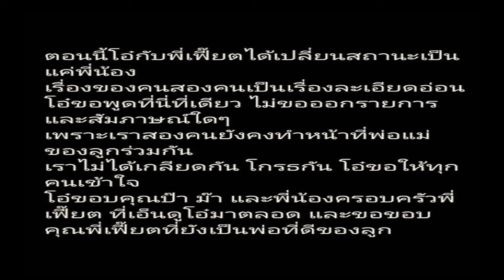ไม่ใช่เป็นวัวลืมตีน! โชค รถแห่ ไลฟ์เคลียร์ดราม่า 'บอล' ถูกแฉ โต้ชี้แจงละเอียดยิบ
ไม่ใช่เป็นวัวลืมตีน! โชค รถแห่ ไลฟ์เคลียร์ดราม่า ถูกแฉปมแตกหัก ‘บอล เชิญยิ้ม’ โต้ชี้แจงละเอียดยิบทุกประเด็น ลั่นรักและเคารพเหมือนเดิม
หลังจากก่อนหน้านี้กลายเป็นประเด็นที่จับตามองของสังคม เมื่อตลกชื่อดัง “บอล เชิญยิ้ม” โพสต์ข้อความประกาศกลางโซเชียลไม่รับงานคู่ “โชค โชคมงคล หรือ โชค รถแห่” แล้ว ท่ามกลางบรรดาแฟนคลับตกใจกันใหญ่เกิดอะไรขึ้นกับทั้งคู่
กระทั่งเมื่อวันที่ 29 ก.ค.65 บอล เชิญยิ้ม และ ‘ดอน’ พชรกร นิลแก้ว ผจก.-CEO ค่ายเพลง 2Brothers Artists Managment ออกมาตั้งโต๊ะแถลงข่าว แฉเดือดปมแตกหักกับ “โชค รถแห่”
จากนั้นในช่วงกลางดึกของวันเดียวกัน “โชค รถแห่” และ ภรรยา ออกมาไลฟ์สดของอธิบายปมแตกหักกับ “บอล เชิญยิ้ม” ละเอียดยิบ ซึ่ง โชค และ ภรรยา เผยว่า สำหรับเรื่องที่ออกมาจากค่ายไทรถแห่มีผลตั้งแต่ในวันที่ 12 พ.ค.65 และไม่ขอพาดพิง เพราะ ตนกับเจ้าของค่ายไม่ได้มีปัญหาอะไรจบกันด้วยดี ต่างคนต่างแยกย้ายไปทำงาน

โดยสาเหตุที่ออกแค่อยากออกมาดูแลตนเอง มีวงเป็นของตนเอง อยากทำตามความฝัน และกำหนดชีวิตของตัวเอง ซึ่งก่อนที่จะออกจากค่ายไทรถแห่ได้มีการปรึกษากับทางค่ายเพลงของ บอล เชิญยิ้ม จริง แต่มีธงในใจว่าตั้งใจจะออกจากค่ายไทรถแห่อยู่แล้ว พอได้ออกจากค่ายจบสัญญากันแล้ว “โชค รถแห่” ได้ไปบวชและมีการฟอร์มทีมนักดนตรี เพื่อจะได้มารับงานหลังบวชเสร็จและนักดนตรีมีการซ้อมแต่ไม่ใช่ทีมในปัจจุบัน
พอหลังจากสึกออกมาได้เข้าไปหา “บอล เชิญยิ้ม” และได้มีการรับงานคู่กัน โดยตอนแรกไม่ได้ตั้งใจจะมาอยู่กับ บอล เชิญยิ้ม เพราะไม่อยากให้อีกฝ่ายเสียหายโดนเอี่ยวเรื่องที่โชคเพิ่งออกจากค่ายเก่า อีกทั้งตอนนั้น บอล เชิญยิ้ม จะยุบวงอยู่แล้ว พอพี่บอลทราบเรื่อง พี่บอลจึงเก็บวงเอาไว้เพื่อซัพพอร์ตทาง “โชค” จึงมีวงดนตรี2ทีม คือ ทีมพี่บอลและพี่โชค และพี่บอลบอกว่า ถ้าวันที่น้องแข็งแรงพี่จะให้น้องเดินตามทางของน้อง
ส่วนเรื่องปมอึดอัดกับ บอล เชิญยิ้ม นั้น โดยตอนแรกที่เราคุยไว้กับ “บอล” ว่าจะแบ่ง4-5งานต่อเดือน พอผ่านมาเกือบเดือนจึงมีการพูดคุยกันใหม่อีกครั้งว่า เดือนหนึ่งทางโชคจะรับงาน 27 งาน และทุกเดือนเราจะหยุดแค่ 3 วัน อย่างนั้นให้พี่บอล 10 งานและเป็นทีมเรา 17 งาน เนื่องจาก ต้องยอมรับว่าวงของโชคตอนแรกยังไม่แข็งแรง